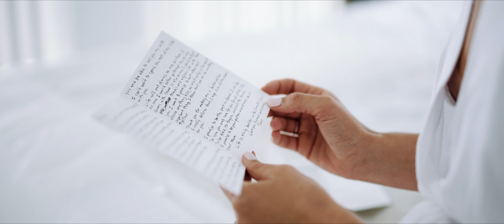Maid of Honor quotes Neo // Viewpoint Hotel Wedding // Maine Wedding Film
What a perfect wedding day.  The early morning fog lifted and became the most beautiful sunset.  Nicole and Dan were the perfect bride and groom.  They were obviously in love with each other (I mean get married already, right?)  and their friends and family were clearly thrilled to be there and witness this day.  Enjoy their film.

Oh yeah, Melanie Voros was the Coordinator and she killed it.  Not only as a coordinator, but she did double duty as the Officiant.  Now that's a skill set.

Photographer: Greta Tucker
Coordinator Melanie Voros
DJ: Sean Rossetti
Florist: Broadturn Farm
Makeup: Stacia Tetrault